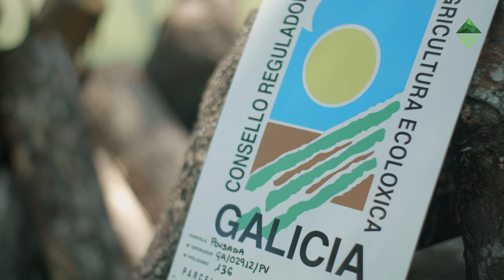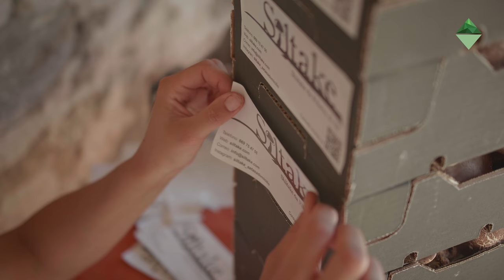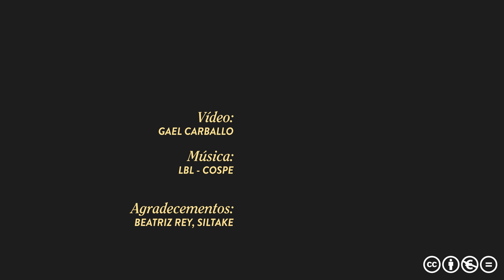'Siltake ecolóxico para consumo de proximidade'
O fungo Shiitake é orixinario do leste de Asia e é un dos máis antigos da humanidade. O seu cultivo extensivo en ecolóxico chega a Castro Caldelas a través de Beatriz Rey. Esta bioquímica leva anos estudando as potencialidades terapéuticas de complementos alimenticios a base fungos para o sistema inmunolóxico humano. Hai un tempo que apostou pola vida rural e emprendeu un proxecto produtivo chamado Siltake. Aproveitando as condicións climatolóxicas deste recuncho da Ribeira Sacra e dentro de máis de mil troncos de carballo e castiñeiro Beatriz cultiva este fungo de xeito tradicional, ecolóxico e apostando por unha rede de distribución local.